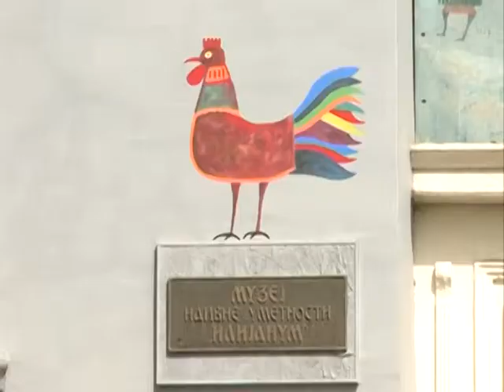Ilijanum izložbe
K::CN S